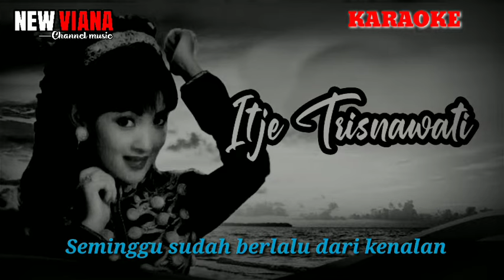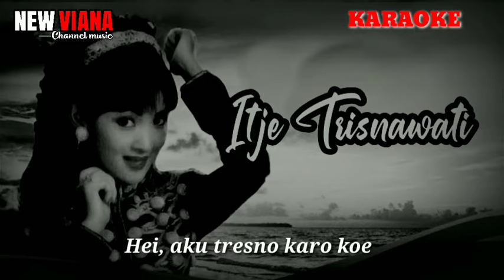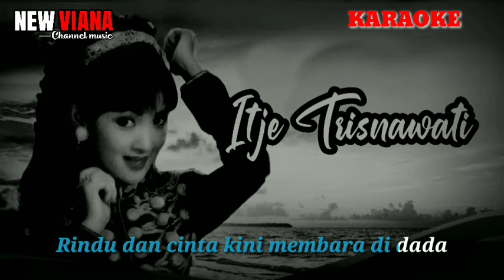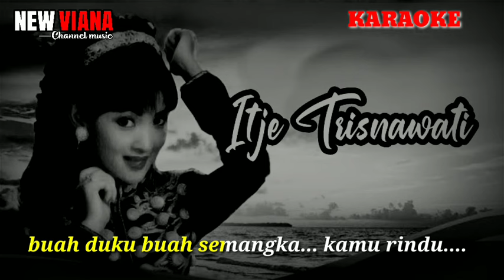AKU CINTA PADAMU#KARAOKE DANGDUT ORIGINAL versi#ITJE TRISNAWATI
dangdut jadul
karya : Latief Khan
di era 90 an
di populerkan oleh : Itje Trisnawati